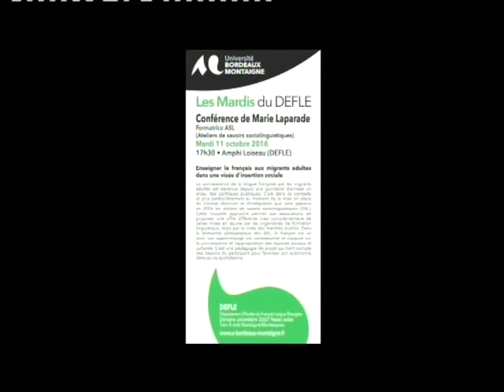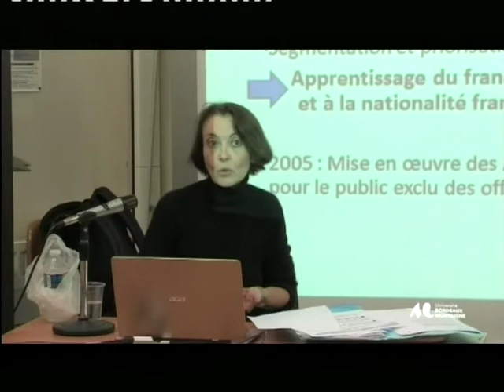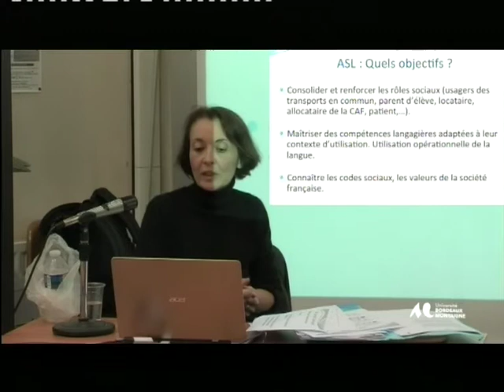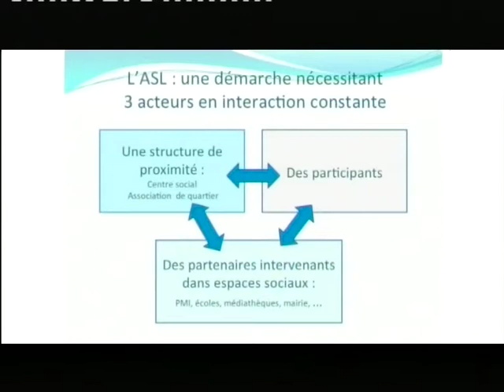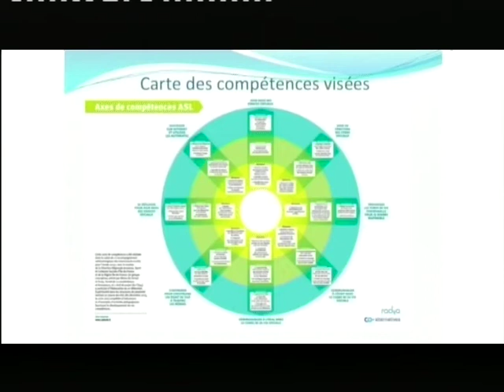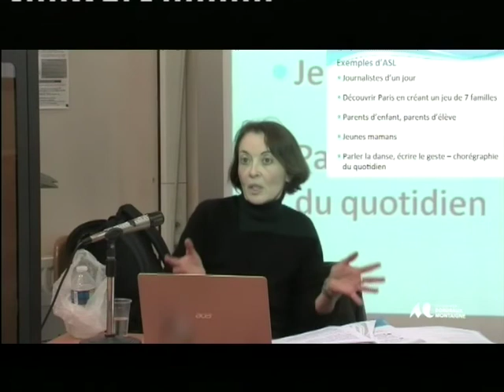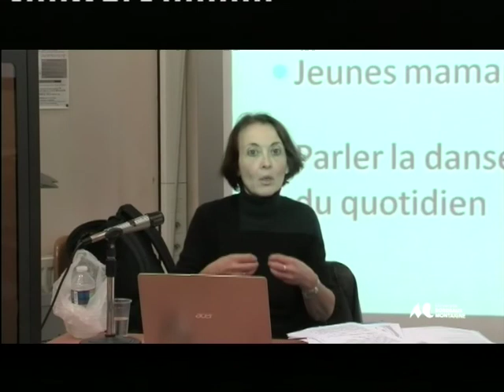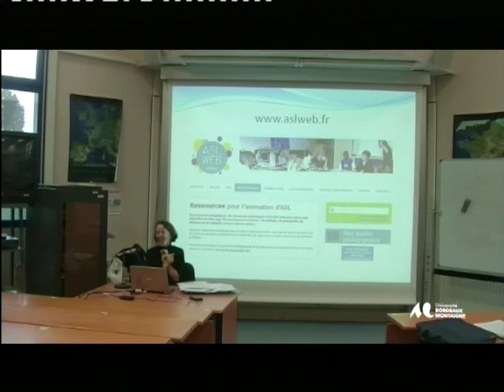Les mardis du DEFLE - Conférence de Marie Laparade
Conférence de Marie Laparade
Formatrice ASL
(Ateliers de savoirs sociolinguistiques)

Enseigner le français aux migrants adultes dans une visée d’insertion sociale
DEFLE
 Département d’Études de Français Langue Étrangère
Domaine universitaire 33607 Pessac cedex
La connaissance de la langue française par les migrants adultes est devenue depuis une quinzaine d’années un enjeu des politiques publiques. C’est dans ce contexte et plus particulièrement au moment de la mise en place du Contrat d’accueil et d’intégration que sont apparus en 2005 les ateliers de savoirs sociolinguistiques (ASL). Cette nouvelle approche permet aux associations de proposer une offre différente mais complémentaire de celles mises en oeuvre par les organismes de formation linguistique, régis par le code des marchés publics. Dans la démarche pédagogique des ASL, le français est un outil, son apprentissage est contextualisé et s’appuie sur la connaissance et l’appropriation des espaces sociaux et culturels. C’est une pédagogie de projet qui tient compte des besoins du participant pour favoriser son autonomie dans sa vie quotidienne.